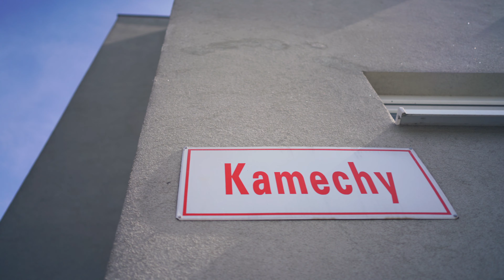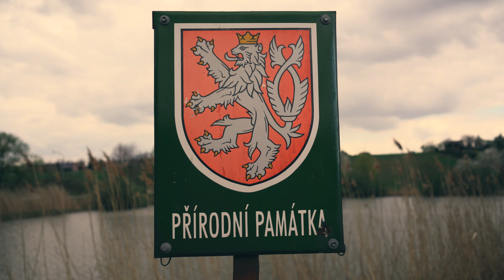Brno Kamechy | Žebětínský rybník 4K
Brno Kamechy | Žebětínský rybník 4K - jaro 2021
Čtvrť Kamechy se nachází na hranici mezi Brněnskými čtvrtěmi Bystrc a Žebětín. Je obklopena přírodou, nachází se zde Žebětínský rybník a rozsáhlé Podkomorské lesy s výbornou dostupností na Brněnskou přehradu.
Je zde kompletní občanská vybavenost a i centrum Brna je odtud velmi dobře dostupné.